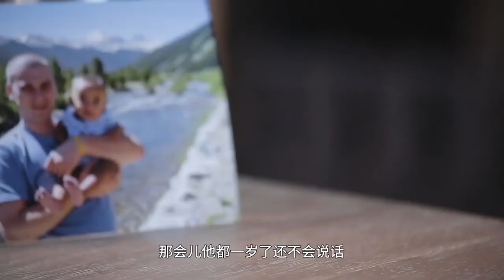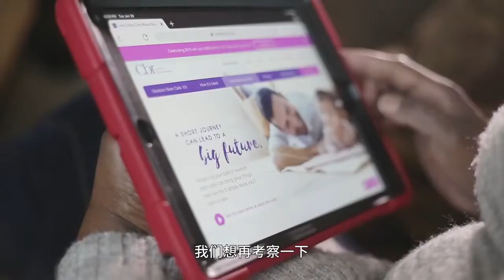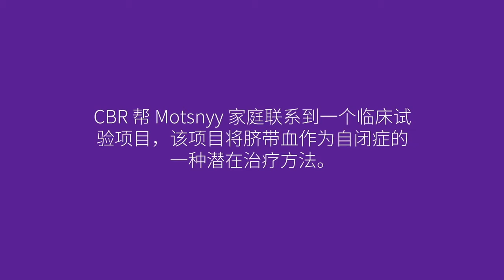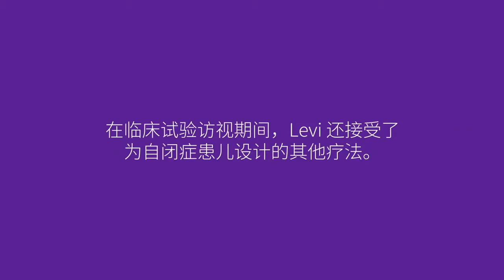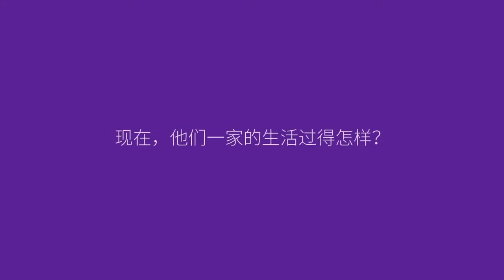Levi 的故事：家庭在自闭症研究中找到希望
Serge 和 Lovie 的儿子 Levi 在 12 个月大的时候还没有说话，他们开始担心。后来他们才知道他是自闭症患者。 幸运的是，Serge 和 Lovie 在 Levi 出生时就在 CBR 保存了他的脐带血。因此，我们将他们引介给一项研究脐带血和自闭症的临床试验。在整个研究和随后的几年里，Levi 的父母看到了惊人的变化。